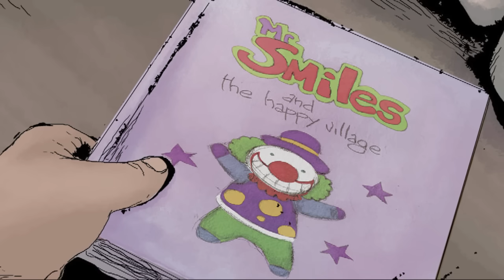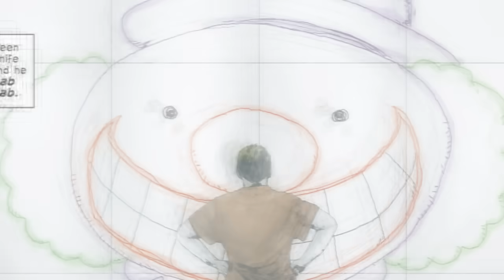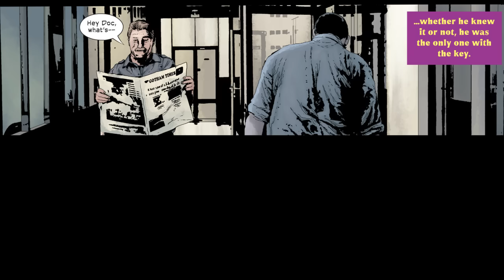The Man Who Tried to Cure Joker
Comic book: Joker: Killer Smile (2020)
Created by: Jeff Lemire, Andrea Sorrentino and Jordie Bellaire.

The voices created for these videos combine elements of voice acting and the integration of AI technologies - Voice Changers like (Voice.ai),
Text-to-speech (TTS) technologies (Uberduck, Elevenlabs) and etc. This means I can speak into a microphone using my own voice and sound like a well-known actor (or use (TTS))..
People who inspired the voices and deserve all the credit
(The voices are not in their original form; the pitch and tempo has been modified).

Narrator inspired by Morgan Freeman.
Joker inspired by Richard Michael Epcar .